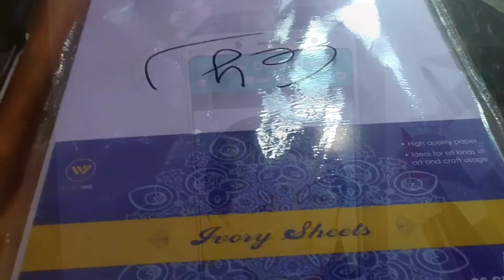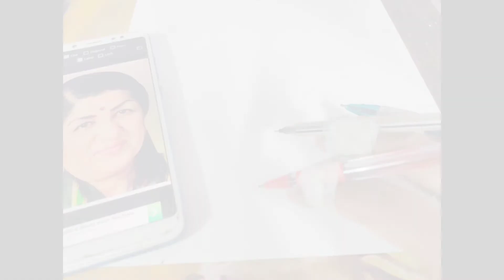Can I draw Lata Mangeshkar 🙏??|| A Tribute of Lata Mangeshkar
hello guys in this video I will drawn one of the legend singer of Lata Mangeshkar mam

Hope u all love this

Materials I use 👇

1.graphite pencil

Artline Love art

2.eraser
Tombow Holder Eraser, Mono Zero Round Sharpe Black (EH-KUR11)

3.blending stump
IMPRINT 2 Kneadable Art Erasers and 6 Pcs Paper Stumps

4.mechanical pencil

Faber Castell Grip-Tex Mechanical Pencil 0.5 (2 Pcs)